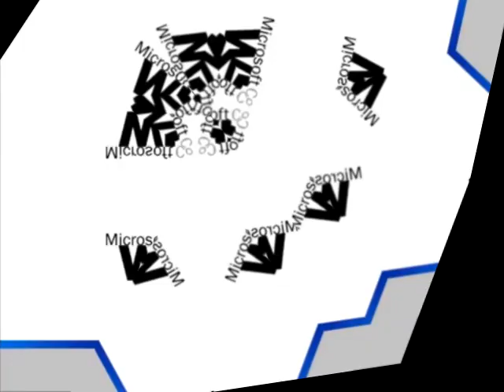Windows Startup and Shutdown Sounds in Mirror Chorded